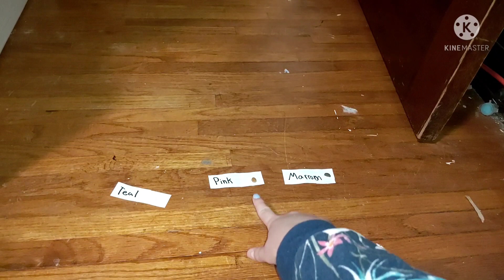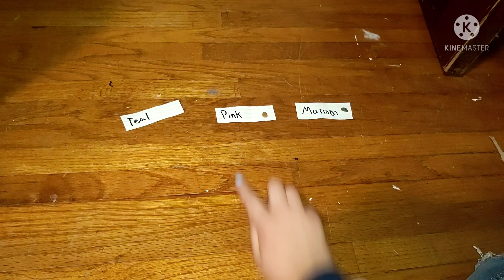My Cat Chooses What I Buy In Horse Riding Tales 🤔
Today my cat Pete is choosing what clothing I buy 🤯

Have a question? Watch my FAQ video
I'm on Instagram as @lilacdreams_MLP_and_more!
I made a contact email, where you can send me pictures and fan mail! Before you send me anything there are a few basic rules;
1. No foul language
2. If you are under the age of 13 please ask for permission before sending anything
3. No spamming my email or I will close the email box
4. No sharing personal info
5. If you want me to add you email into an "opening my fan emails" video please say so in your email.